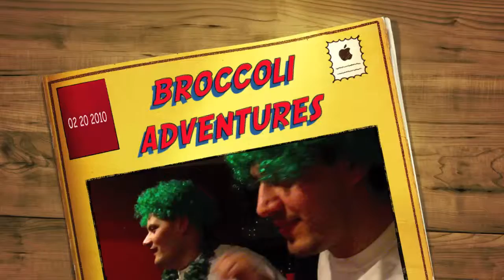The Adventures of Broccoli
Broccoli's 28th BIRTHDAY!